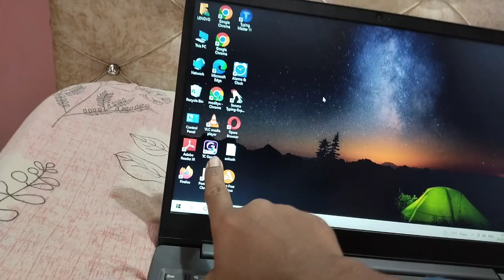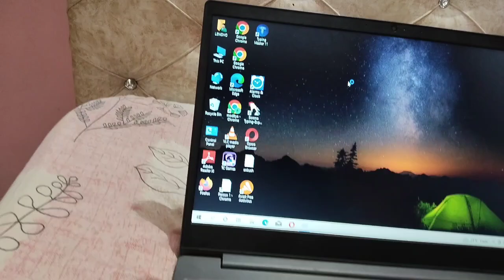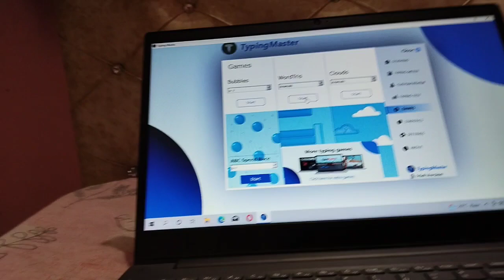Hmare Liya Aaye New Spinner Vlog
I hope you are enjoying to see my vloges
Yar Itna share Karo ki ek din me hi 4k to 5k tak views par ho